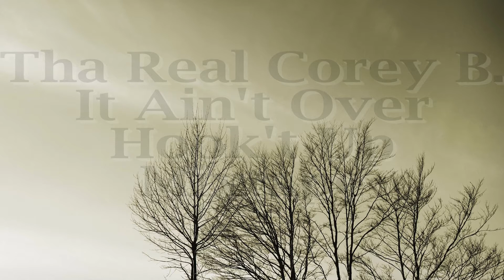Tha Real Corey B. (It Ain't Over)